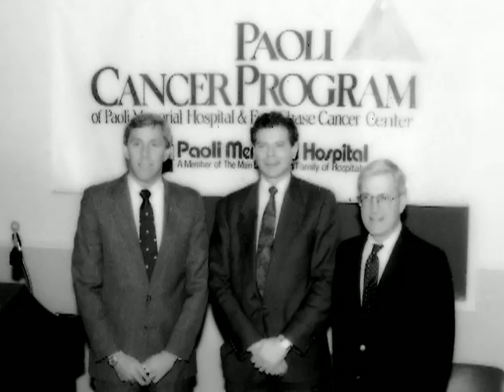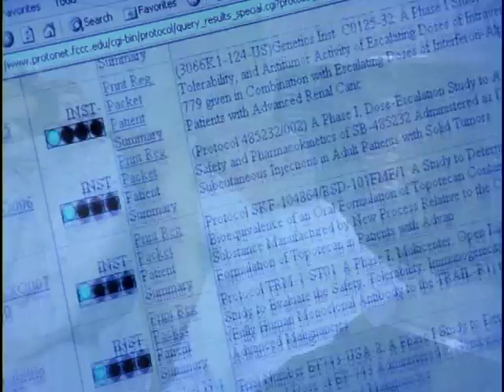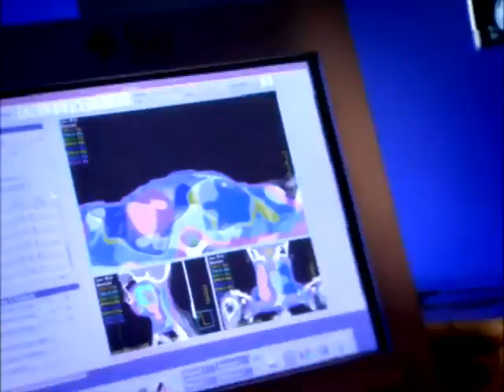Fox Chase Partners 25th Anniversary